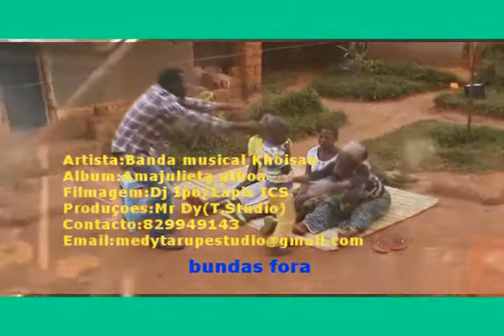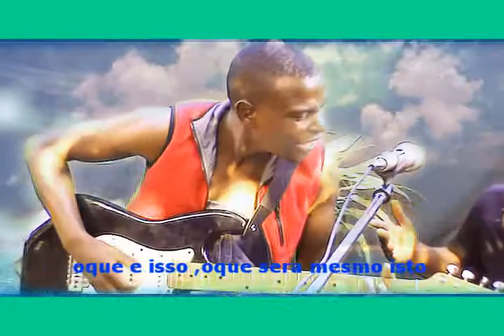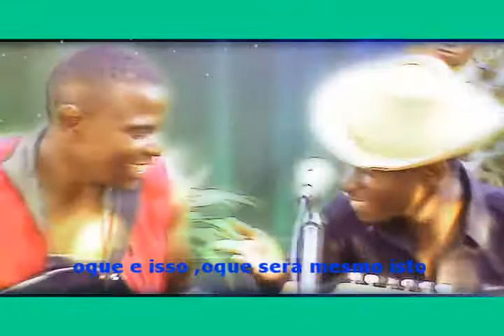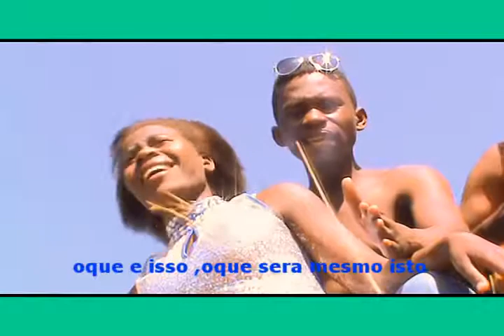Banda Musical Khoisan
Amaya Julieta